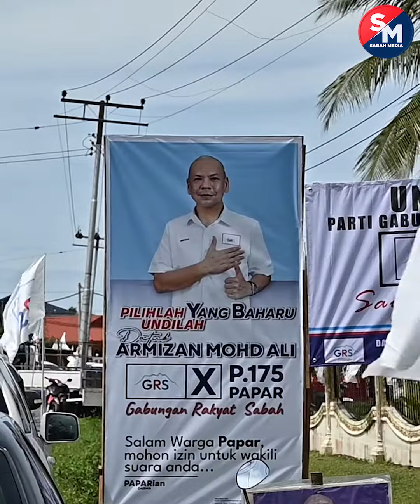Pililhlah yang baharu kata Armizan Mohd Ali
Calon Gabungan Rakyat Sabah (GRS) Parlimen Papar, Datuk Armizan Mohd Ali menyeru rakyat untuk bijak menilai pencapaian antara kerajaan GRS dengan kerajaan terdahulu.

Katanya, Pilihan Raya Umum (PRU) Ke-15 di Sabah khususnya memberi peluang kepada rakyat untuk membuat perbandingan serta menilai tahap pencapaian dengan tempoh yang sama.